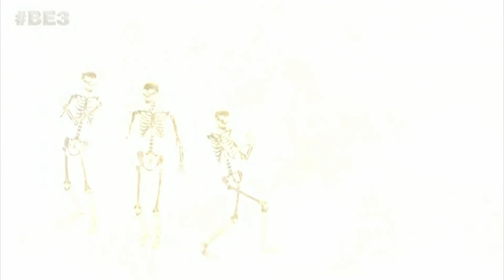Bethesda มีอะไรมาโชว์ในงาน E3 ( สรุปคร่าวๆงาน E3 2018 เวที Bethesda)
Bethesda มีอะไรมาโชว์ในงาน E3 ( สรุปคร่าวๆงาน E3 เวที Bethesda) มาดูกันครับว่างานE3 ปีนี้ในเวธีของ Bethesda มีอะไรมาโชว์บ้างสรุปย่อๆมาให้ฟังครับลองดูกันว่าเป้นยังไง